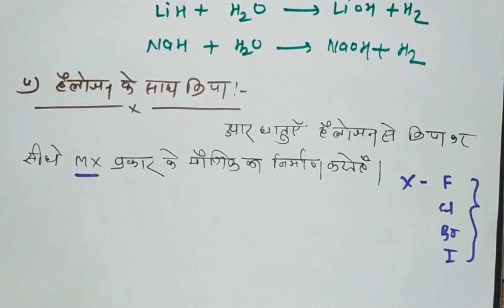क्षार धातुओं के रासायनिक गुण. chemical properties of metal elements